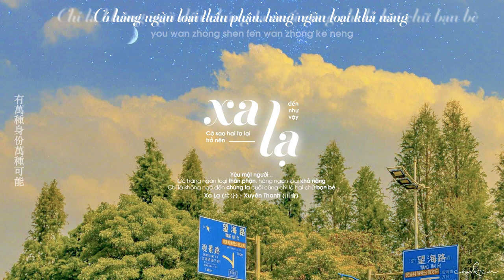[Vietsub] Xa Lạ (生分) - Xuyên Thanh (川青)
"Cớ sao hai ta lại trở nên xa lạ đến như vậy?"

Song: Xa Lạ (生分)
Singer: Xuyên Thanh (川青)

Pinyin:
wo men zen me bian de na me sheng fen
yong le ji nian ye mei jie kai yi wen
you xie shi ni bu ti wo ye bu wen
zai mo sheng yu shu xi jian zhao ping heng

you xie hua yi kai kou hui shang ren
suo yi wo xuan ze mo bu zuo sheng
ai yi ge ren
ruo gan yuan pei chen gan yuan xi sheng
ye xu huan ge ming fen ye bu shi mei ke neng

wo bu pa zai ai li zuo ge chun ren
ye bu pa ai guo zhi hou zai fen
you wan zhong shen fen wan zhong ke neng
zhi shi mei xiang dao wo men zui hou you ren xiang cheng

lian shuo hua dou yao zhang wo hao fen cun
pa bu zhu yi liu yan jian feng cha zhen
pa bu xiao xin wo men cheng mo sheng ren